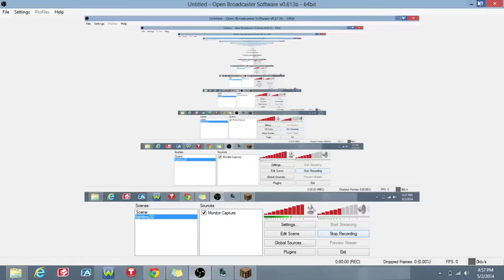lightboy22 plays minecraft????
hi there sorry i have not posted